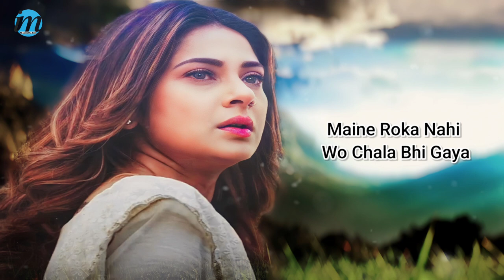Ek Kasak Dil Ki Dil Me (LYRICS) Runa Rizvi | Jennifer Winget | Zindagi Me Tumhari Kami Reh Gayi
Song : Ek Kasak
Singer : Runa Rizvi
Lyrics : K Rehman

LYRICS:-👇

Ek Kasak Dil Ki Dil Me Chubhi Reh Gayi

Zindagi Me Tumhari Kami Reh Gayi

Ek Kasak Dil Ki Dil Me Chubhi Reh Gyi

Raat Ki Bheegi Bheegi Chhaton Ki Tarha

Meri Palkon Pe Thodi Nami Reh Gayi

Maine Roka Nahi Wo Chala Bhi Gaya

Bebasi Door Tak Dekhti Reh Gayi

Ek Main Ek Tum Ek Deewar Thi Ee

Ek Main Ek Tum Ek Deewar Thi

Zindagi Aadhi Aadhi Bati Reh Gayi